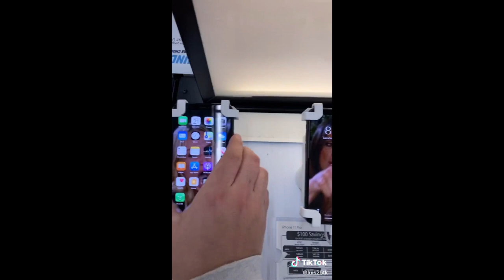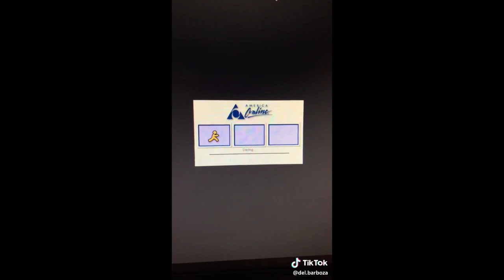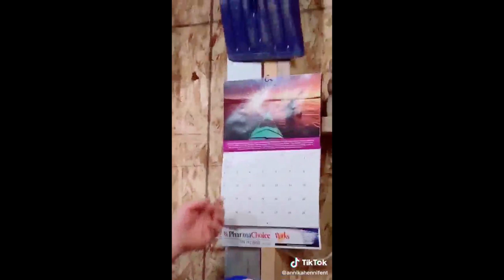Best Tik Tok Viral Compilation February 2020 # 10